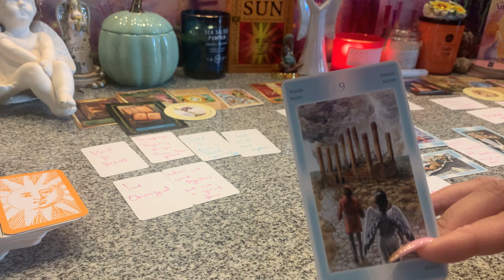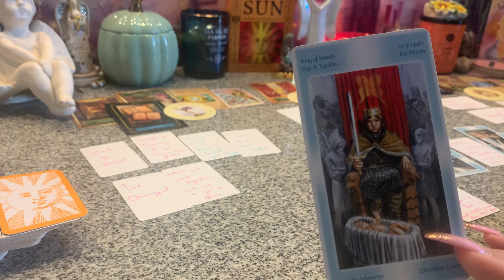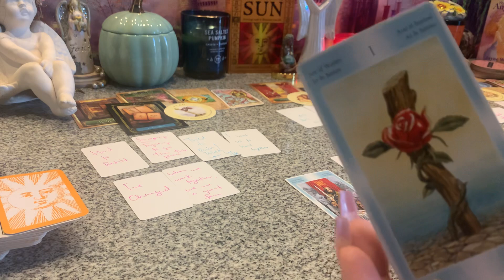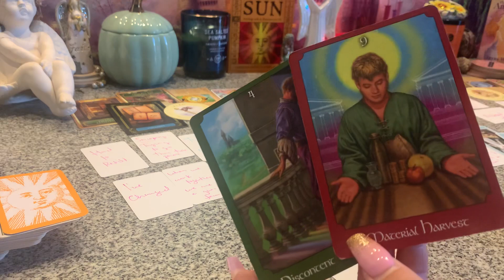DOIN BINDING MAGIC ON THEM😡DESPERATE 2 HOLD ONTO THEIR FINANCES💵BUT THEY R DONE TAKIN CARE OF THEM